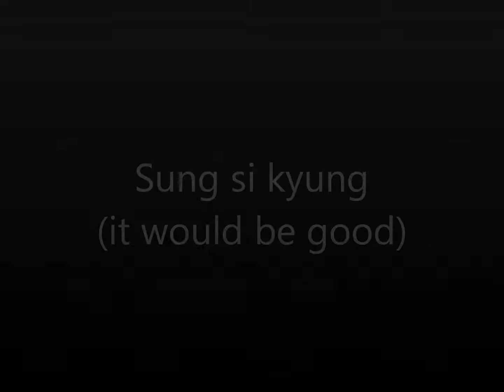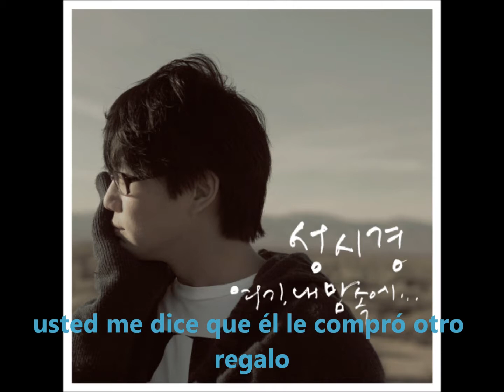sung si kyung it would be good sub esp